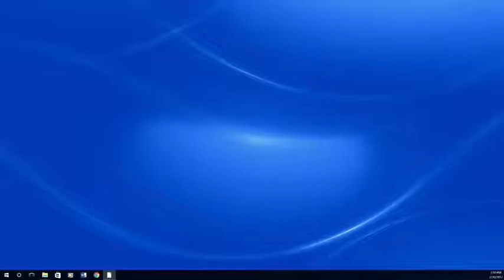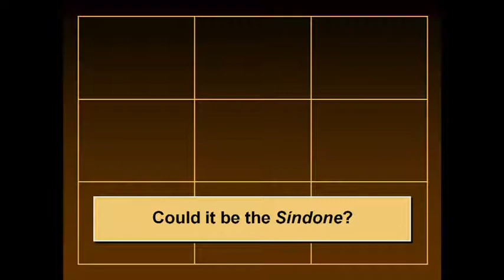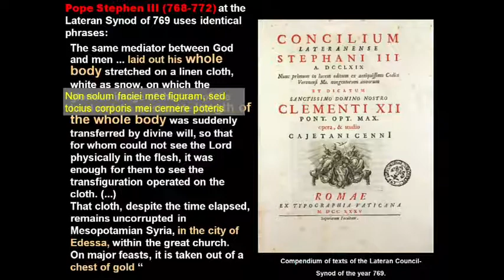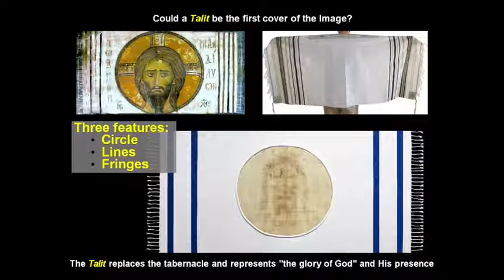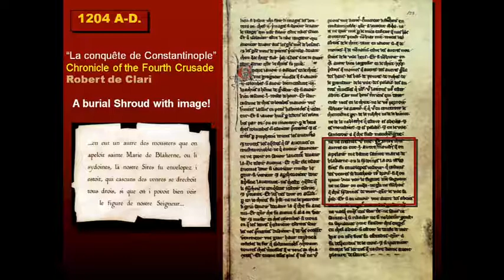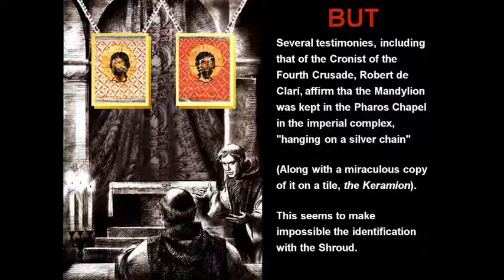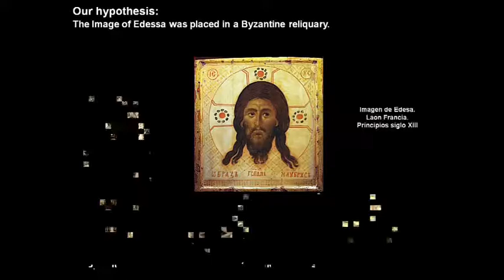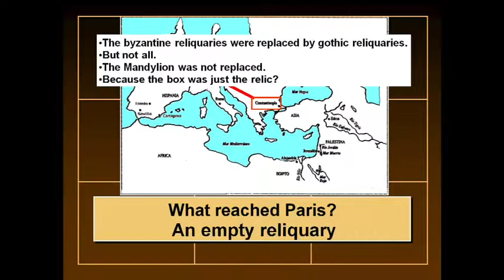The Shroud of Turin Conference 2017 - The Image of Edessa